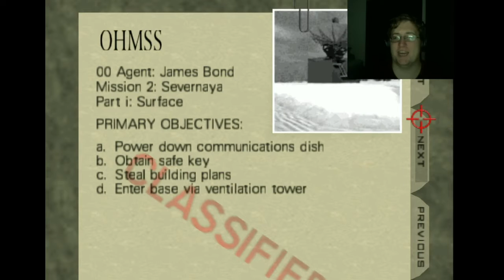This Game is To Easy - 007 Goldeneye//Mission #3 Runaway and Mission #4 Surface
First two levels were hell on me but now the tables have turned and I'm doing the pwning now.